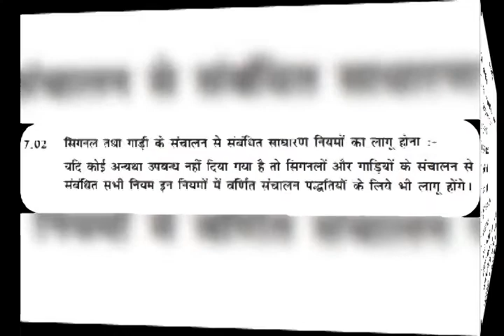RAILWAY GR&SR IN HINDI INDIAN RAIL। Indian railway General rule in HINDI ।railway gr 7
Every employee of the railway should know the gr&sr by all means. The loco pilot can know from gr&sr whom to operate the right type of train. The general rule of Indian Railways is very important by all the employees so that the operation of Indian Railways can be safely and by accident.  If the employees do not know the possibility of an accident, then there is a possibility of an accident, the general rules of the Indian Railways were made in 1976 and the general rules of the Indian Railways are the complete information related to the signal.  Details are given in the general rules of Indian Railways. Every employee can get information about gr&sr of Indian Railways by taking its book from Indian Railways. According to the orders of Indian Railways, every employee working in Barcelona has a book of gr&sr is very important.  For general information of Indian Railways to every railway employee                                                                                                                                                                                   WDG6G LOCOMOTIVE FULL CAB VIEW
Electric conventional loco safety relay